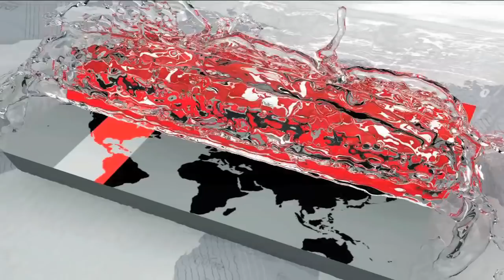রোহিঙ্গা সঙ্কট নিয়ে জাপানি প্রধানমন্ত্রীর উদ্বেগ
রোহিঙ্গা সঙ্কট নিয়ে উদ্বেগ জানিয়ে মিয়ানামারের রাখাইনে সব সম্প্রদায়ের মানুষের মানবাধিকার নিশ্চিতের আহ্বান জানিয়েছেন জাপানের প্রধানমন্ত্রী শিনজো অ্যাবে। বৃহস্পতিবার মিয়ানমারের প্রেসিডেন্ট তিন কিয়াও-এর টোকিও সফরকালে যৌথ সংবাদ সম্মেলনে অ্যাবে এ কথা বলেন। এদিকে, মিয়ানমারে রয়টার্সের দু'জন সাংবাদিককে গ্রেফতারের নিন্দা জানিয়ে দেশটিতে গণমাধ্যমের স্বাধীনতা হুমকির মুখে পড়েছে বলে মন্তব্য করেছেন জাতিসংঘ মহাসচিব আন্তোনিও গুতেরেস। তাদের মুক্তির জন্য আন্তর্জাতিক সম্প্রদায়কে দ্রুত ব্যবস্থা নেয়ারও আহ্বান জানান তিনি। যুক্তরাষ্ট্র ও ব্রিটেনসহ বিভিন্ন দেশ এ ঘটনায় গভীর উদ্বেগ জানিয়েছে।